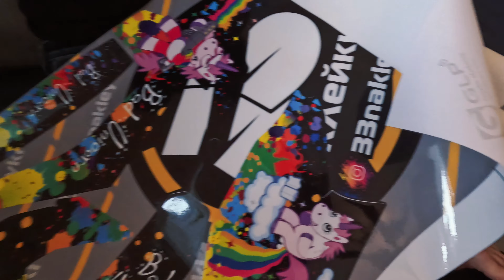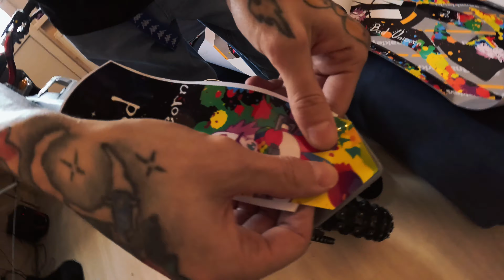ПОДГОТОВКА ПИТБАЙКА к сезону! Как наклеить графику на питбайк? REGULMOTO Pilot 110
Привет, рад видеть тебя на канале!
🤑На бензин СБЕР: 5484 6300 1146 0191